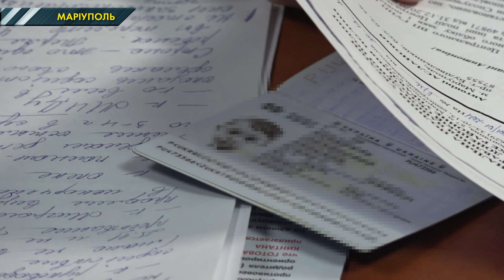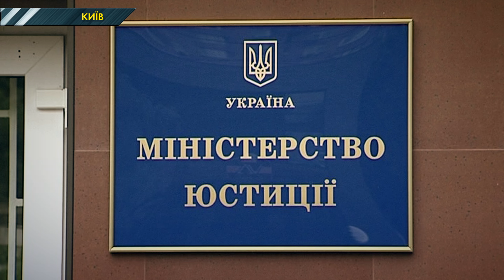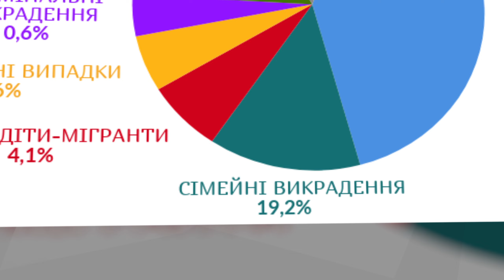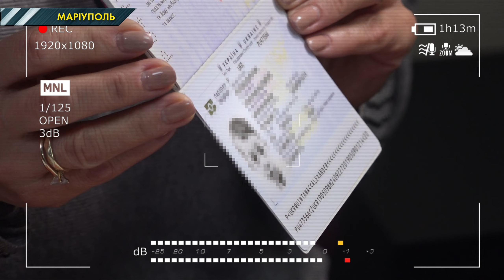У Маріуполі іноземець викрав дитину у колишньої дружини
Два роки тому у них народився син, а пізніше вони вирішили розлучитися. І начебто розійшлися мирно. Але раптом жінка звернулася до влади за допомогою та з заявою, що чоловік викрав її сина. Більше детально дивіться у сюжеті.